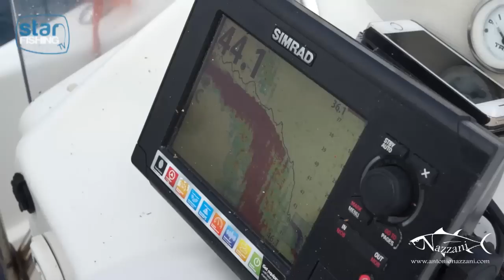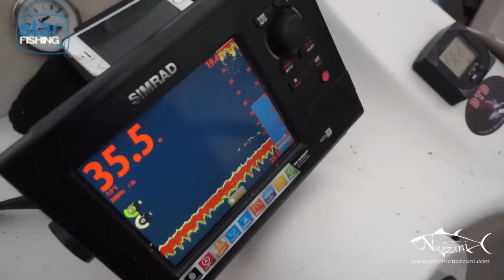A pesca con capt Antonio Nazzani/ Sardegna-Porto Torres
SARDEGNA. PORTO TORRES!
Con capt. Antonio Nazzani andremmo a cercare i grossi dinosauri che popolano il nord Sardegna!
Divertimento allo stato puro, siamo a 16 miglia dalla costa sarda, tanti cefalopodi, polpi, dentici in un ambiente incontaminato.
Losa Alex condurrà come sempre il filmato ai massimi livelli e come sempre a più culo che anima!!